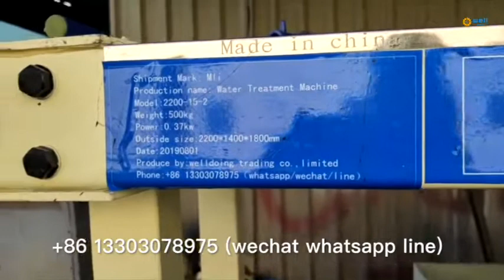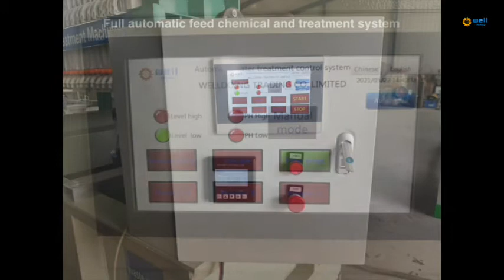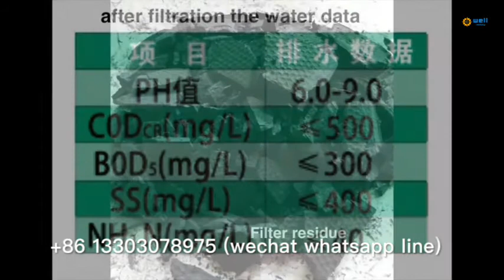Automatic dosing chemical fertilizer waste water treatment equipment